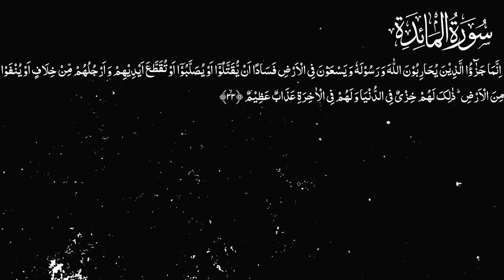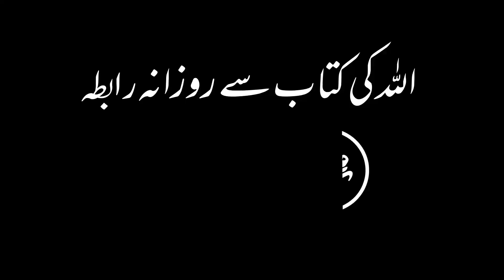Karwan e Quran Lecture No 2206 Surah Maidah Ayat No 33